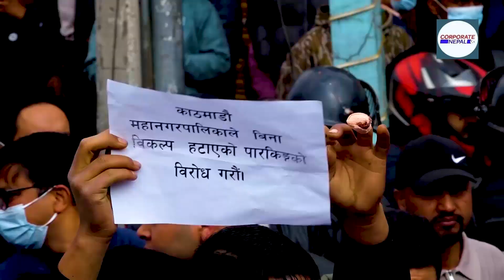महानगरबिरुद्ध न्युरोड क्षेत्रका व्यवसायी दोस्रो दिन पनि आन्दोलित, निर्णय फिर्ता लिन माग | Newroad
काठमाडौं महानगरपालिकाले गरेको न्युरोड क्षेत्रमा पार्किङ निषेधको बिरोधमा व्यवसायीहरू दोस्रो दिन पनि आन्दोलित भएका छन् ।
महानगरपालिकाले मंगलवारदेखि लागू हुनेगरी धर्मपथ, जुद्ध शालिकदेखि इन्द्रचोक तर्फको सडकखण्ड, खिचापोखरी, महाबौद्ध, वीर अस्पताल वरपरको कालोपत्र सडकमा पार्किङ निषेध गरेको थियो । उक्त क्षेत्रका व्यवसायीहरुले महानगरले व्यवसायीहरुसँग समन्वय र पार्किङको विकल्प बिना एकतर्फी रुपमा निर्णय गरेको भन्दै तत्काल निर्णय फिर्ता लिन माग गरेका हुन् ।